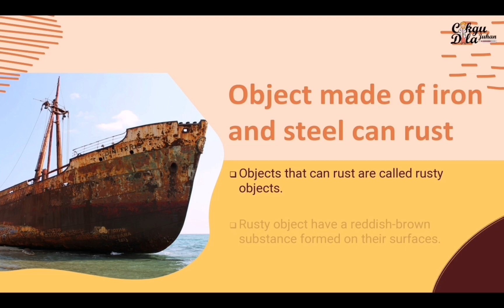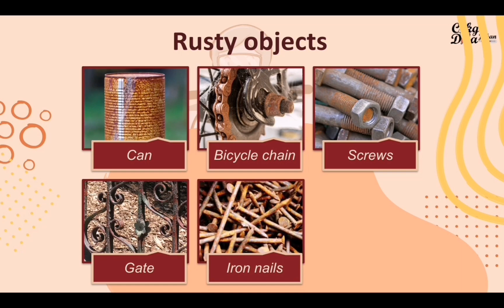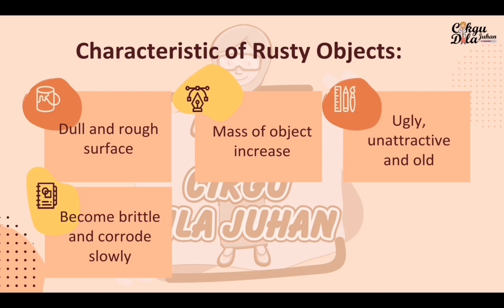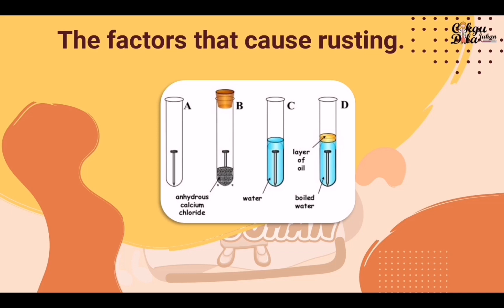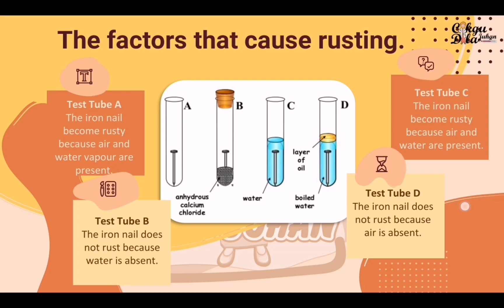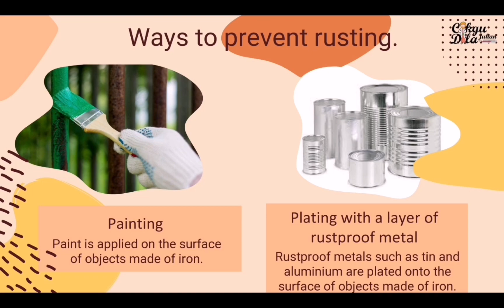Science Year 5 | Rusting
Unit 7: Rusting (Example of rusting and non-rusting material, characteristics of rust object and method to prevent rusting)